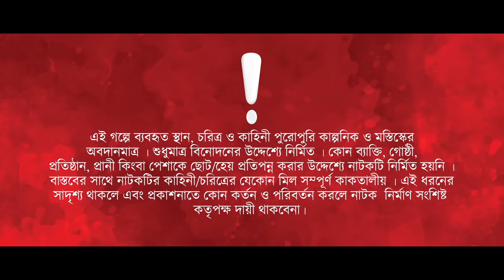সুন্নতে খাৎনা | Prank King | Miraz Khan | Arohi Mim | Mamun Ar Rashid | Bangla Natok 2023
Drama -সুন্নতে খাৎনা |
Cast - Miraz Khan, Arohi Mim, Susmoy,  Faruk Al Farabi, Anwar Shahi, Reshmi Ahmed, Mou Sikha, Jothy, Mahin & many more .
Edit- Sheikh Sadin
Color & Music  - Hasan Mehedi
AD- Shanawaz Faisal